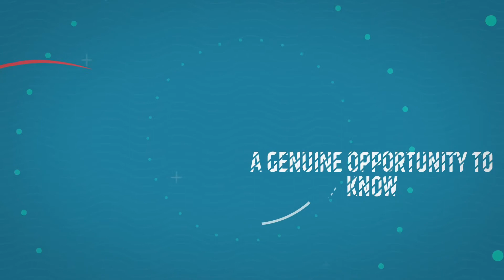Webcast #3 - Money Works